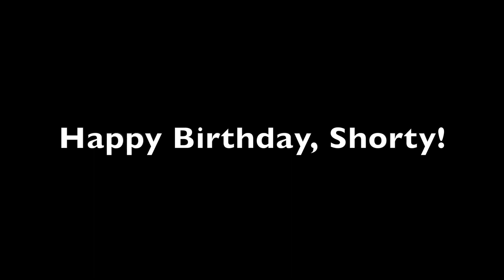Shorty 3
This video is about Shorty 3